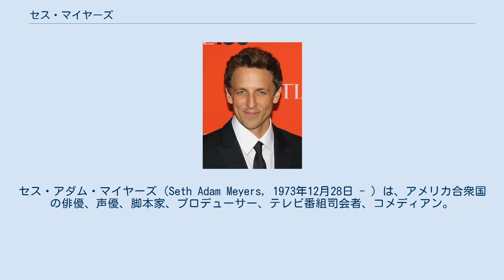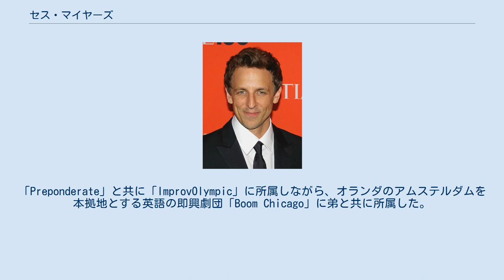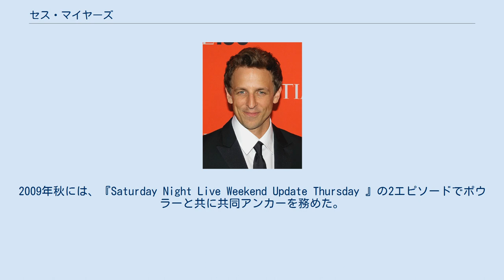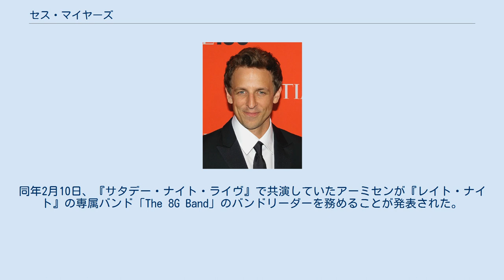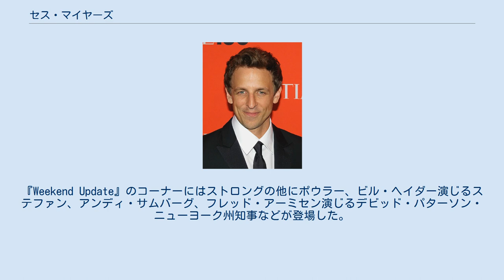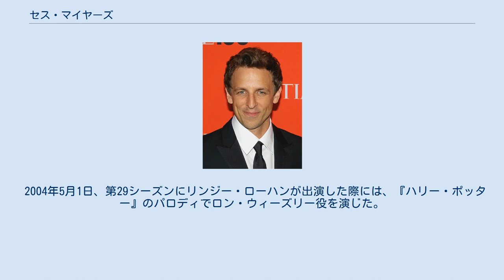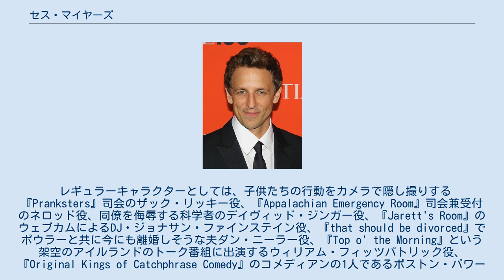セス・マイヤーズ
セス・アダム・マイヤーズ（Seth Adam Meyers, 1973年12月28日 - ）は、アメリカ合衆国の俳優、声優、脚本家、プロデューサー、テレビ番組司会者、コメディアン。
 NBC『サタデー・ナイト・ライブ』の元第一脚本家で、番組内のニュースパロディコーナー『Weekend Update 』で司会を務め、2014年2月1日を最後に同番組を降板した。
同年2月24日から『レイト・ナイト・ウィズ・セス・マイヤーズ』の司会を務めている。
 イリノイ州エバンストンで、金融業のローレンス・マイヤーズ・ジュニアと中学校のフランス語教師のヒラリー・クレア（旧姓：オースン）のもとに生まれる。
弟は俳優のジョシュ・マイヤーズ。
父方の祖父はユダヤ系、祖母はチェコ系。
他にスウェーデン、イギリス、ドイツの系統を引いている。
 ニューハンプシャー州マンチェスターおよびその郊外のベッドフォードで育ち、マンチェスター高等学校に通学した。
エヴァンストンにあるノースウェスタン大学に進学し、フラタニティ「Phi Gamma Delta」のメンバーとなった。
 大学在学中、即興劇団「Mee-Ow」に所属し、即興劇を始める。
「Preponderate」と共に「ImprovOlympic」に所属しながら、オランダのアムステルダムを本拠地とする英語の即興劇団「Boom Chicago」に弟と共に所属した。
 2001年、脚本家として『サタデー・ナイト・ライヴ』に第27シーズンから参加する。
 2004年、ジョン・チョーと共にコメディ映画『See This Movie 』に主演。
2008年には、ブレンダン・フレイザー、アニタ・ブリエムと共に3D映画『センター・オブ・ジ・アース』に出演した。
同年、映画『キミに逢えたら!』にもカメオ出演し、主人公をタクシーと間違う酔っ払いを演じた。
同年7月、『Crackle』のウェブシリーズ『The Line 』で監督を務める。
 2005年、『サタデー・ナイト・ライヴ』において脚本監督を志望し、2006年1月、ティナ・フェイ、アンドリュー・スティールと共に第一脚本家となった。
2004年、フェイと共に『Weekend Update 』コーナーの共同アンカーのオーディションを受けたが、エイミー・ポーラーが合格し、マイヤーズは不合格であった。
 フェイの離脱により、2006年から2007年にかけてのシーズンでは第一脚本家となり、ポウラーと共に『Weekend Update 』の共同アンカーとなった。
ポウラーの離脱後、2008年から2013年の間、『Weekend Update 』のアンカーとなった。
 2007年-2008年全米脚本家組合ストライキをサポートすると同時にピケを張り、インタビューでは「私たちは皆、仕事があることをとても幸せに思っている。私たちの要求はそんなに高くないはずだ。人々のテレビ視聴は多様化しているのだから、規則もそれによって変えるべきだ」と語った。
しかし、大統領予備選を逃したことを後悔しているとも語った。
 2008年アメリカ合衆国大統領選挙の期間中、『レイト・ショー・ウィズ・デイヴィッド・レターマン』において、共和党副大統領候補サラ・ペイリンの物真似をするフェイと出演。
2009年秋には、『Saturday Night Live Weekend Update Thursday 』の2エピソードでポウラーと共に共同アンカーを務めた。
　2013年から2014年にかけてのシーズンでは、セシリー・ストロングと共に共同アンカーを務めた。
 2008年と2009年の2回、ウェビー賞授賞式の司会を務めた。
2009年にはワシントン州シアトルにあるセーフコ・フィールドでマイクロソフトの株主総会の司会を務めたほか、2010年と2011年にはESPNでESPY賞授賞式の司会を務めた。
 2011年4月、ホワイトハウス記者クラブ晩餐会で基調演説者を務める。
冒頭の挨拶ではウサーマ・ビン・ラーディンの潜伏をジョークにし、午後にC-SPANのテレビ番組でビン・ラディンが司会をしていたと語った。
この時点では、マイヤーズは翌日にウサーマ・ビン・ラーディンの殺害が計画されていることを知らなかった。
 2013...